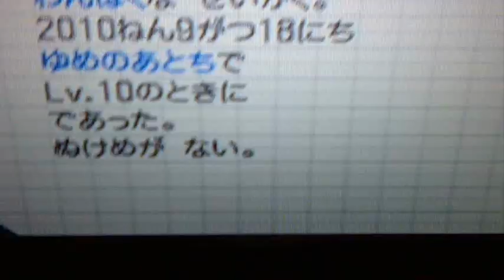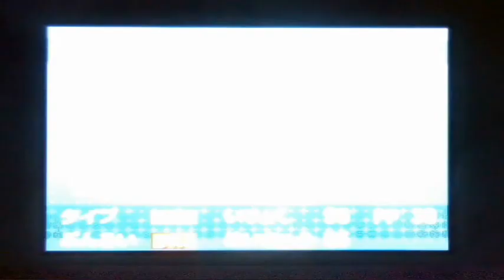Pokemon Black and White Walkthrough - Part 7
Intro music rip by: JorporX  and utuber6061